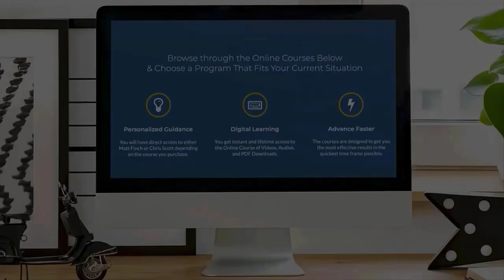Natural Ways To OPTIMIZE Your Recovery From Alcohol and/or Drugs | Ep. 233